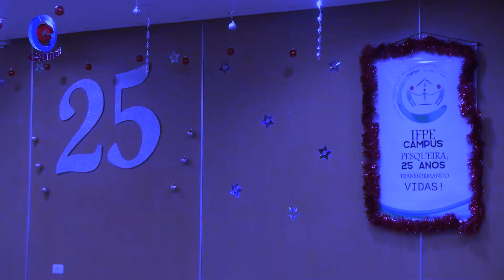25 anos IFPE Campus Pesqueira - Entrevista com Jose Dijair Antonino de Souza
No evento de comemoração dos 25 anos do IFPE Campus Pesqueira, tivemos a honra de entrevistar um profissional extremamente dedicado Jose Dijair Antonino de Souza - ex diretor do IFPE Campus Pesqueira